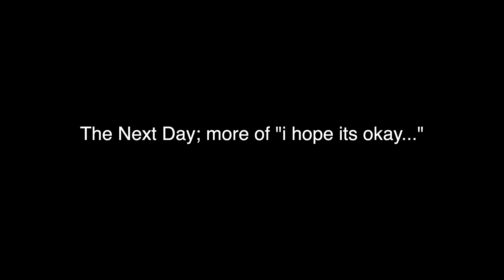I hope this is okay...VLOG 012